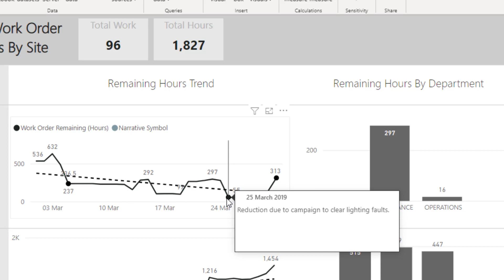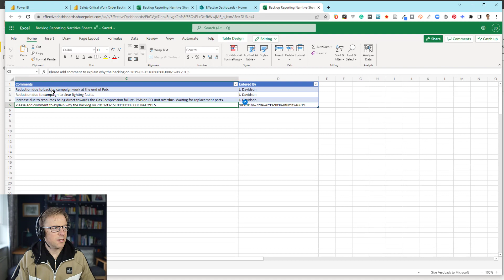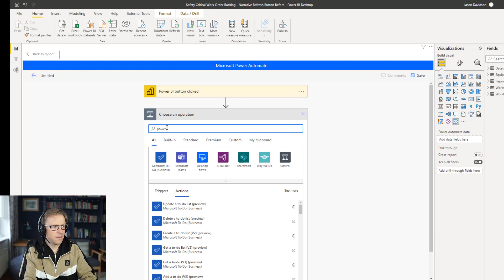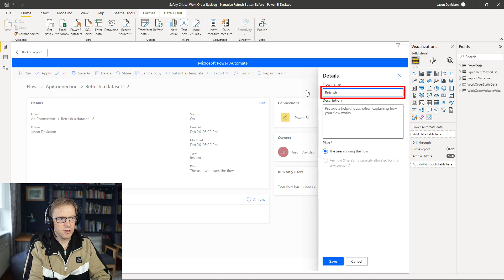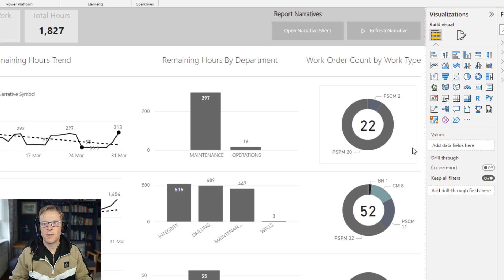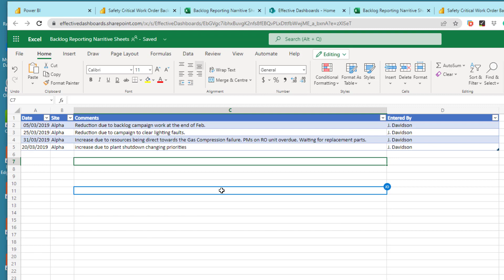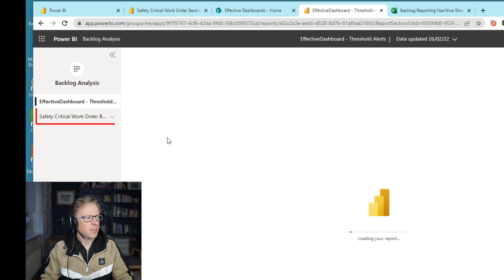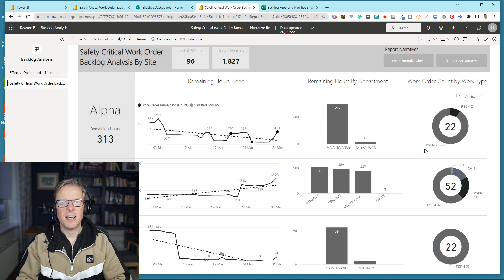QT#56 - Refreshing Narrative Dataset Values on Power BI Chart Using Power Automate Button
Learn how to refresh your Power BI data using a button that's on the actual Power BI report page!

In this video, I talk through the steps of setting up a Power Automate flow that initiates a dataset refresh, all from within Power BI the Power BI report.

I'll also explain how to set-up a button that opens up the underlying data source that is used to add a narrative to points of interest on a maintenance backlog trend line graph.

👍Tip: This is a longer video so why not try increasing the playback speed to save time. Research has shown that this can speed up your learning! You'd be surprised how well it works!

⏩ Video Navigation
00:00 - What we will cover
02:00 - Adding the Power Automat Visual Button
03:10 - Creating a Power BI Dataset Refresh Flow
05:12 - Adding a Button To Link to Excel Data Source
06:02 - Assigning a Link To the Excel Data Source
06:52 - Initiating a Power BI Dataset Refresh
08:09 - Checking the Progress of the Refresh
08:58 - Checking the Final Report Updates

QT#34 - Add tooltips to specific dates on a Power BI line chart to explain increases and decreases

🎓 Power BI Dashboard Training
👉FREE Power BI Quick Start Course - Learn how to create your first dashboard in around 90 minutes!

👉 Power BI Quick Start PLUS - Learn how to craft KPI management dashboards that really do help you, your boss, and your peers make better decisions!

👉Article series on creating a maintenance management system data model and how to address the human factors of data collection for improved data quality. (This is not just relevant to maintenance and reliability data).